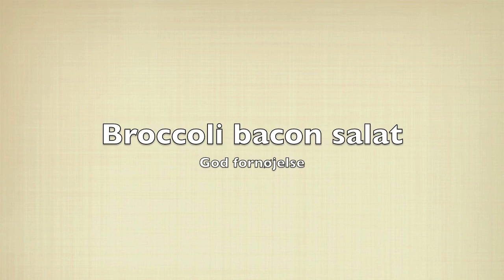Broccoli bacon salat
Det skal du bruge:

500 g. Broccoli
1 Rødløg
100 g. Rosiner
200 g. Bacon i tern
1 spsk. Sukker
1 spsk. Hvidvinseddike
2 store spsk. cremefraiche 9%
2 Håndfulde solsikke kerner